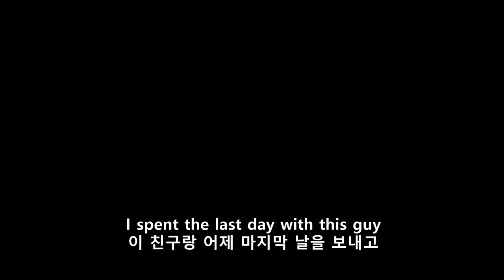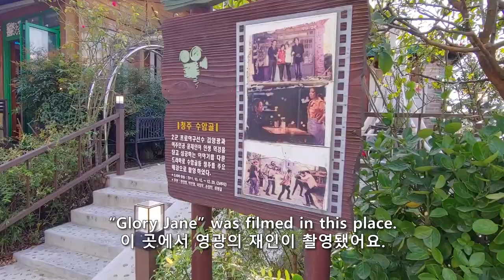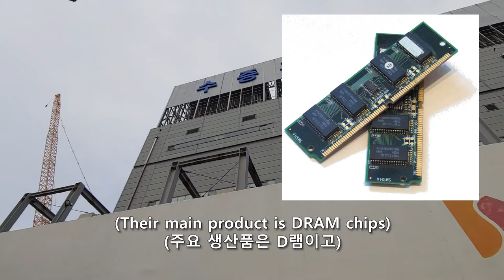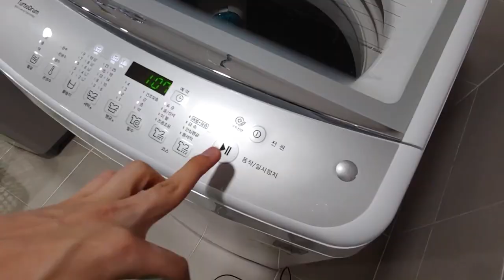청주 SK 하이닉스에서 자보기 - 3부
청주 수암골이라는 곳을 갔다가 저녁에는 SK 하이닉스 기숙사에서 하룻밤을 보내게 됐어요.

00:00 청주 가는 길
01:10 수암골
02:30 내가 외국 친구들을 만든 방법
03:43 SK 하이닉스
07:01 페이스북 첫 수익
08:17 쿠우쿠우 스시 뷔페
09:29 밀린 빨래 하기